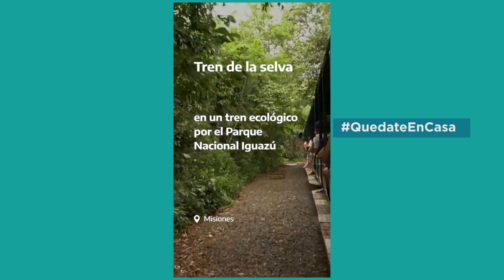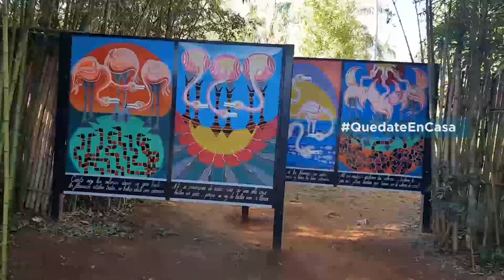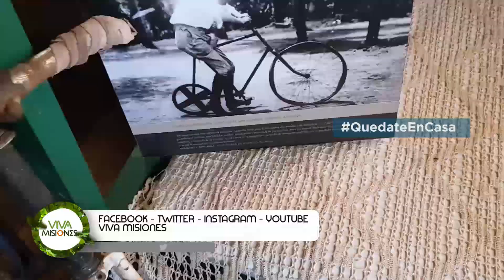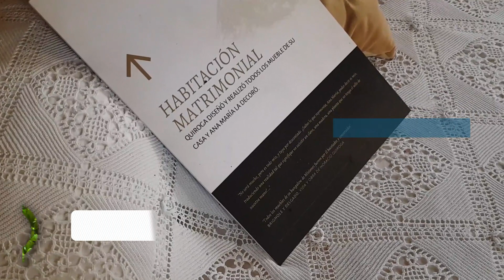VIVA MISIONES MISIONES EN CUARENTENA 2020